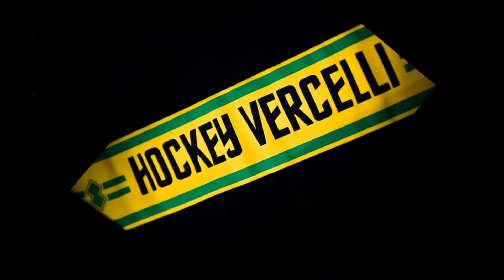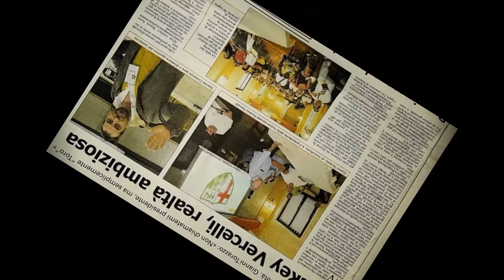HOCKEY ENGAS VERCELLI - PASSIONE BICCIOLANA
VIDEO PRESENTAZIONE HOCKEY ENGAS VERCELLI